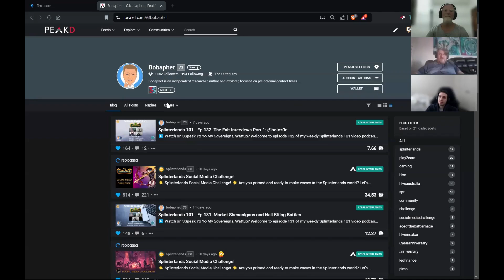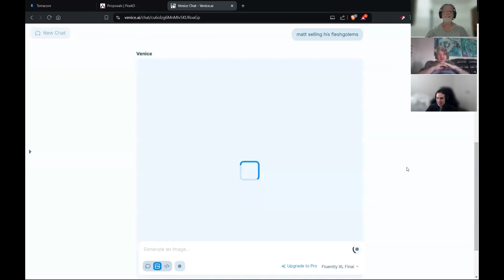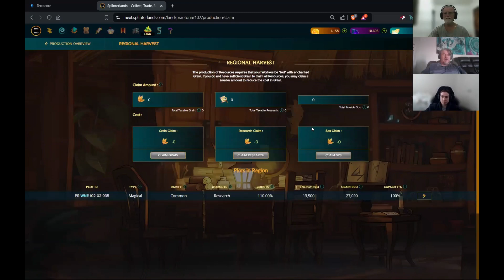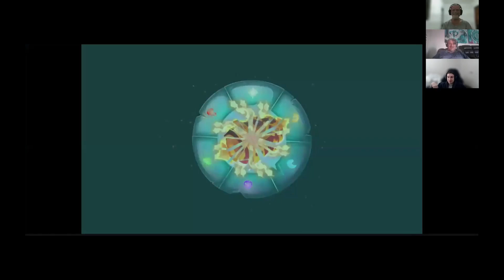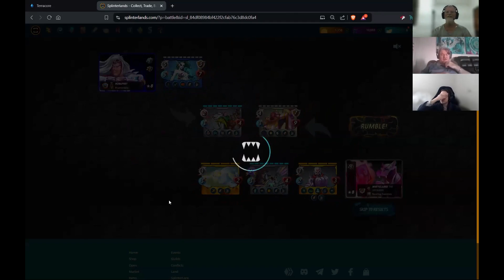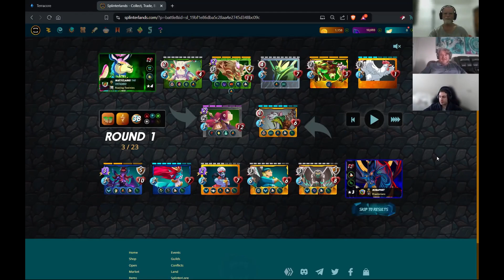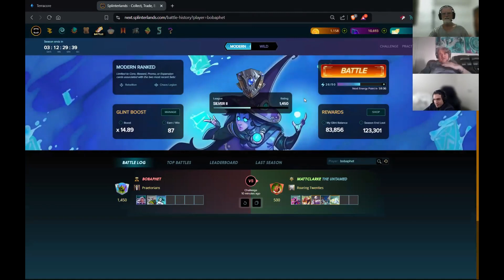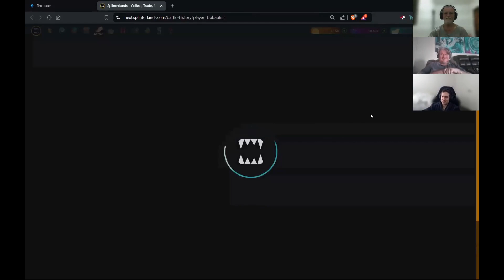Splinterlands 101 - Ep 133: Things Are Getting Bullish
Welcome to episode 133 of my weekly Splinterlands 101 video podcast, with fellow @hiveaustralia members, and co-hosts of the show, @mattclarke and @giotrix

We open with Matt's rather bullish outlook on BTC due to ongoing and recent global events, we then discuss how this would effect the games economy

We then go further into the DHF proposal and the Hive upvote bar raising. Mat explains how to use your invested Hive to support the proposal, while I screenshare showing you how.

I harvest my land, with an interesting find, I open 6 Gladius cases and Matt opens 2.

Then we finish off with some live battling, with the usual team breakdowns and analysis, with live commentary.

and remember, if you'd like us to analyse and discuss one of your battles, just drop a link in the comment section below.

I hope you enjoy this episode, as much as we enjoyed making it.

Peace.

If you would like to do a collab with me, or be a guest on, Splinterlands 101, then let me know in the comments below, or hit me up on discord - Bobaphet